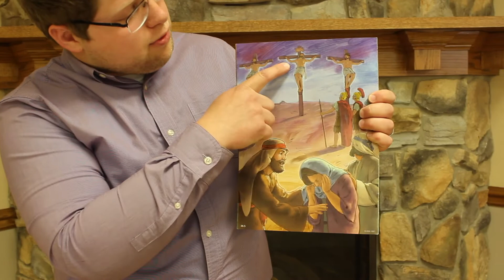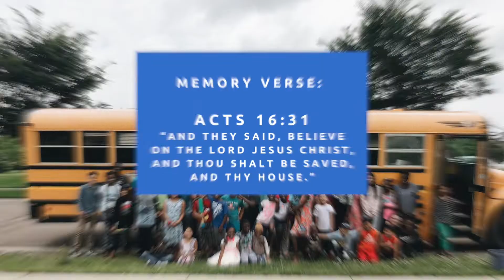Children's Sunday School #4